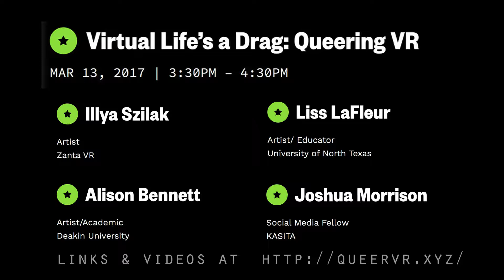SWSW2017 QueerVR INTRO